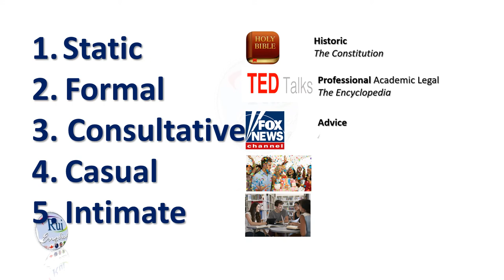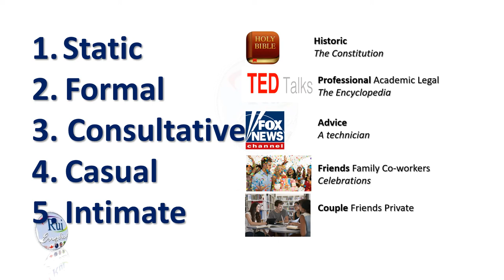Café Chat: Do you use language differently in different circumstances?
🔘RuiEnglish Lec: Do you use language differently in different circumstances?
REGISTER
        Formal vs. Informal

Static
Formal
Consultative
Casual
Intimate